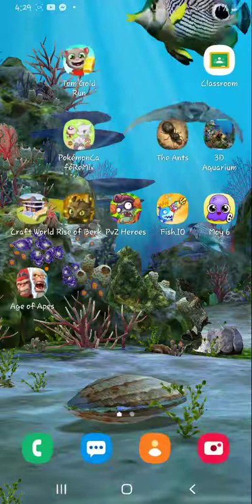talking tom speedrun